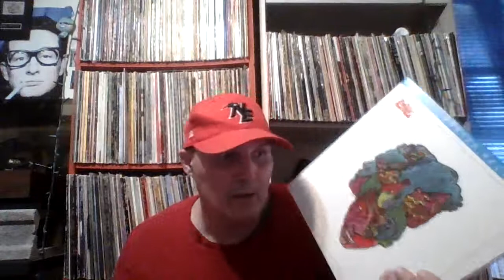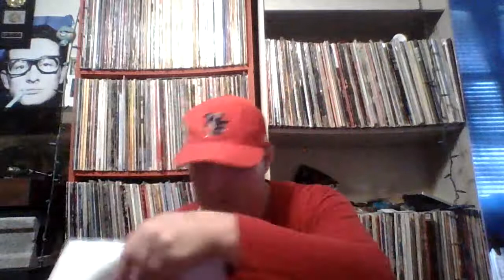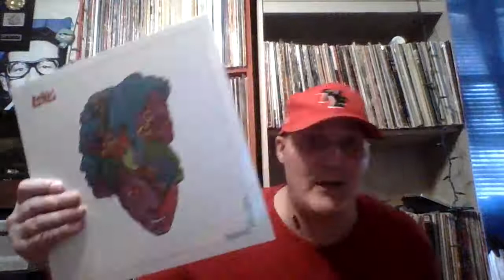Best sounding vinyl presss of forever changes...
Is it even possible to get this record to sound good? I go back and forth whether the mfsl is better than the sundazed, but one thing im sure of is the The rhino reigns supreme